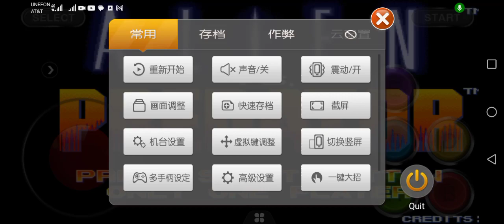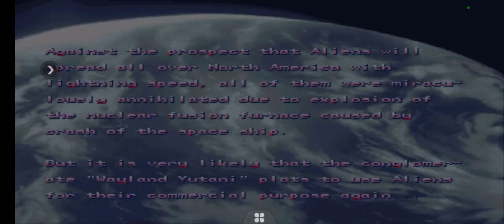alien vas predator ( super Nintendo)